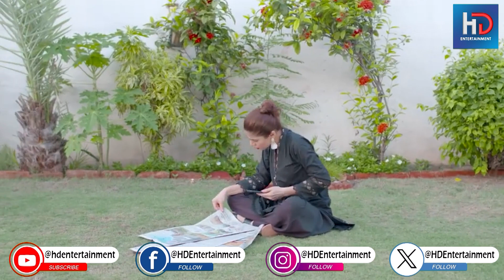Bulbulay Spectacular Success Story | Momo, Mehmood, Nabeel, Ayesha funny banters | HD Entertainment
Bulbulay
Spectacular Success Story
Momo
Mehmood
Nabeel
Ayesha
Hilarious Banter
HD Entertainment
Iconic Sitcom
Pakistani Television
Comedy Genre
Memorable Moments
Quirky Antics
Witty Comebacks
Comedy Brilliance
Laughter
Joy
Nostalgic Journey
Funny Moments
Comedy Series.

Join HD Entertainment as we celebrate the iconic sitcom "Bulbulay," which has become a spectacular success story in the world of Pakistani television. With its unforgettable characters, including Momo, Mehmood, Nabeel, and Ayesha, "Bulbulay" has captured the hearts of audiences with its hilarious banter and comedic brilliance.

In this special feature, we take a trip down memory lane, revisiting the most memorable moments and funniest banters from the show. From Momo's quirky antics to Nabeel's witty comebacks, "Bulbulay" has left an indelible mark on the comedy genre.

Don't miss out on this nostalgic journey through the world of "Bulbulay," only on HD Entertainment.